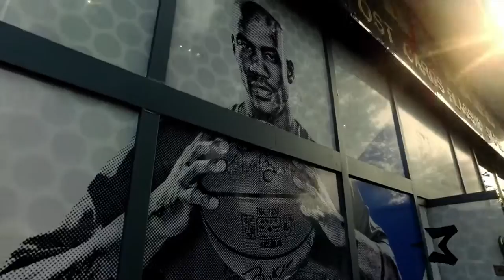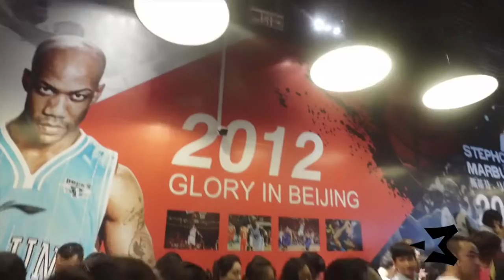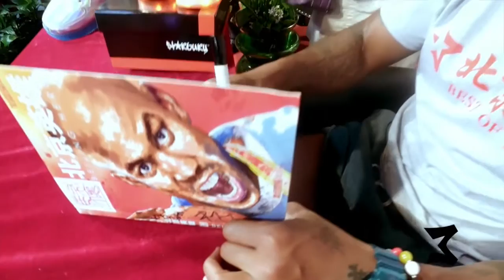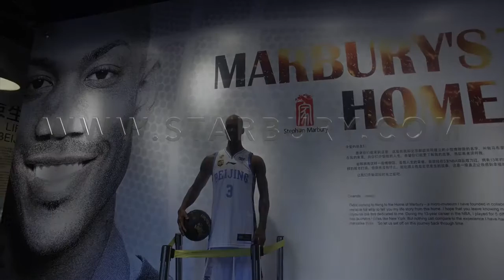Starbury sneaker launch in China